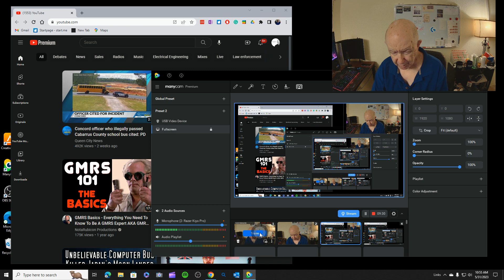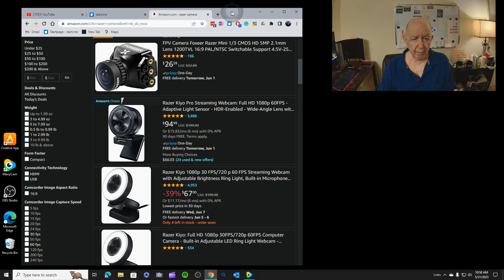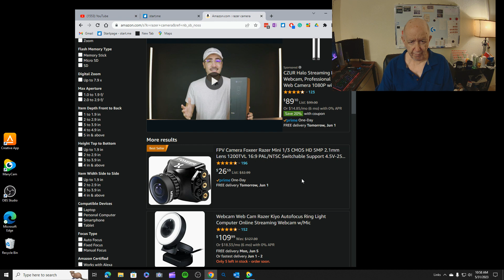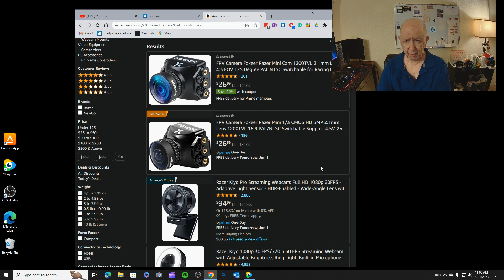Test of ManyCam on my Dell Windows 10 computer.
The camera and audio are from the Razer Kiyo webcam.

I like this Samsung 15W Fast Charger

I have been putting out publications before the world wide web. I did a weekly radio program, a "DX program," that was broadcast over short-wave radio back when JFK was President of the United States.  It was broadcast over shortwave radio over WRUL radio.